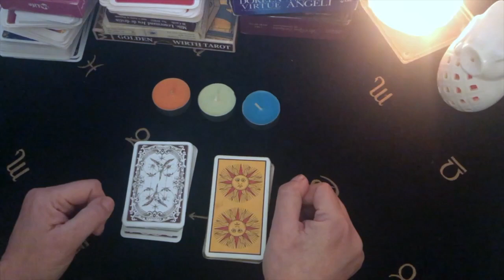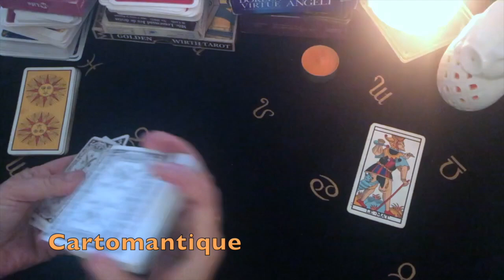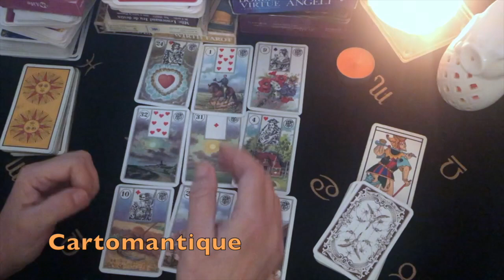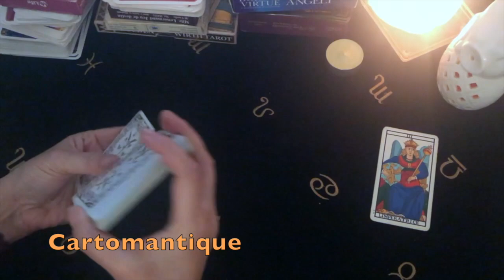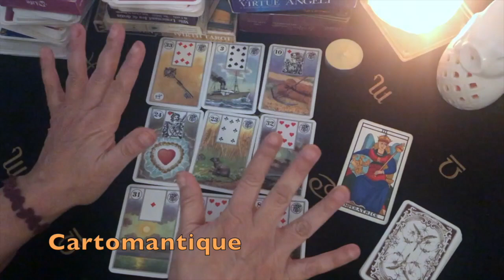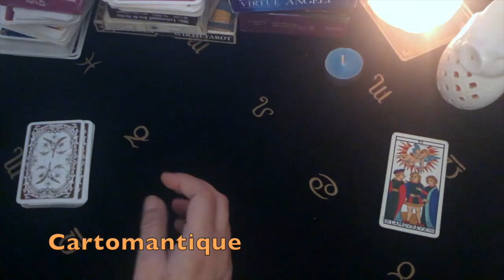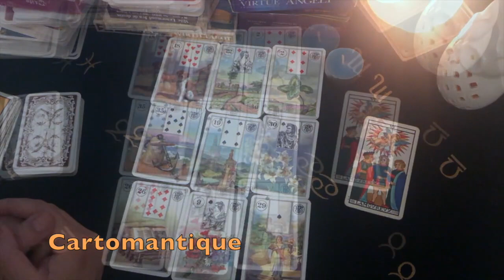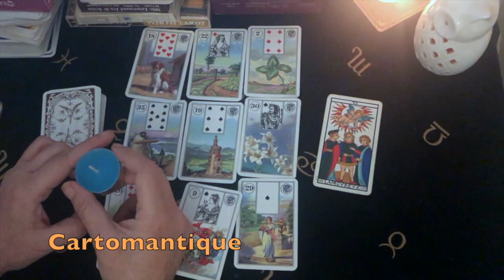COME MI VEDE? 😎🌺❓💖 STESA INTERATTIVA LENORMAND E TAROCCHI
BENVENUTI SU CARTOMANTIQUE!!!
Oggi scopriamo come ci vede la persona che occupa i nostri pensieri ;-)
Qui di seguito i links alle tre varianti:
CANDELA ARANCIONE: 2:03
CANDELA GIALLA: 14:23
CANDELA  AZZURRA: 25:57

ORACOLI
L'oracolo risponde. Di Colette Baron Reid.
L'oracolo delle porte. Con 32 Carte

TAROCCHI
Radiant Wise Spirit Tarot (Edizioni Lo Scarabeo)
Golden Wirth Tarot
I tarocchi zen di Osho.